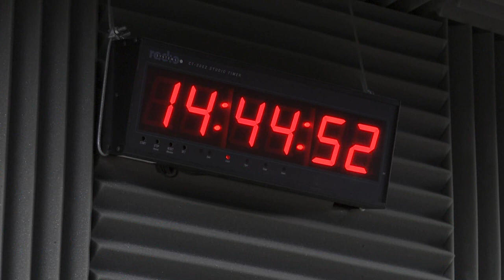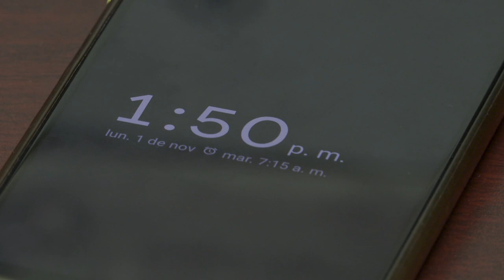Vallartenses prefieren horario de verano | CPS Noticias Puerto Vallarta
Vallartenses opinaron en un sondeo realizado por CPS Noticias y Tribuna de la Bahía, que les da igual cuál horario haya en la ciudad; sin embargo, el de verano lo consideran mejor ya que oscurece más tarde y así rinde más su día.